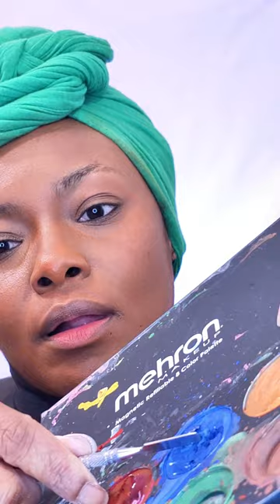ASMR Little To No Talking| Oddly Satisfying Quiet SFX Makeup Tutorial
My first ASMR Makeup Video !!!💄

In this video I decided to turn my "Phobias as Makeup" look into an ASMR. Hopefully you will enjoy the soft whispers to delicate tapping sounds. Every moment of this tutorial is designed to evoke a sense of tranquility and bliss.

So I hope you can sit back, relax, and let the magic of ASMR and makeup transport you to a world of beauty and serenity. Let's embark on this journey together and discover the transformative power of makeup and ASMR. 💖✨ ASMRMakeup BeautyMagic RelaxationJourney 💄